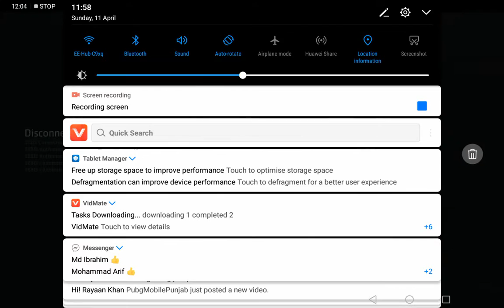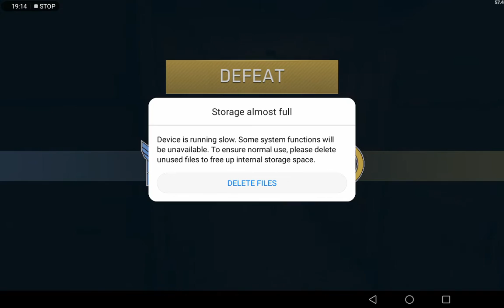11 April 2021